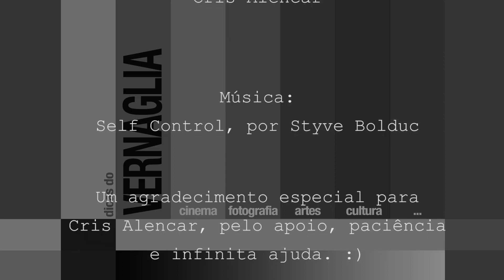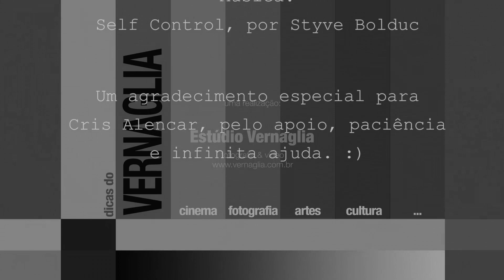Como foi feita a foto? Via Láctea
Continuando a nova série "Como foi feita a foto?" Fiz essa foto em uma noite sem lua enquanto passava férias em Campos do Jordão. Fazia tanto frio que a câmera quase congelou, chegou a formar gelo na lente o que impediu de continuar trabalhando, mas aqui está a foto da via láctea e como ela foi feita.

Compre pilhas no Epilhas (usando o cupom "vernaglia" no fechamento de sua compra você tem desconto)

Nos vemos por aí. Grande abraço,
Armando Vernaglia Junior